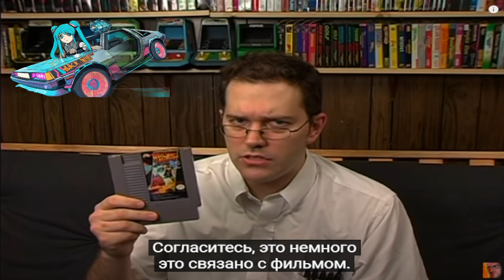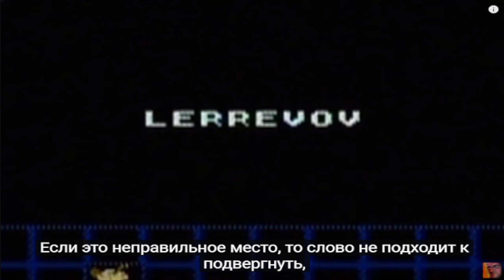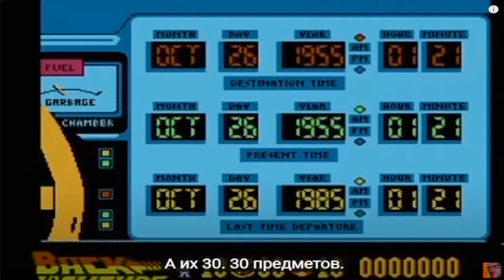AVGN сокращённая версия 94 Назад в будущее пересмотрено с Голосом Мику